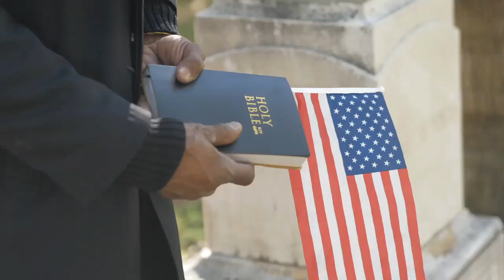Donald Trump Jr just suggested that military intel leakers may actually be 'heroes'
The latest right-wing political figure to praise the suspect arrested on Thursday in connection with the leak of highly classified documents is Donald Trump Jr..